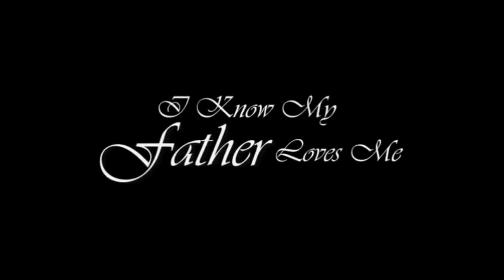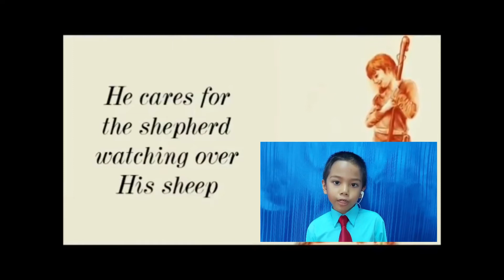I Know My Father Loves Me | KAIC Boys' Virtual Song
I know my Father Loves Me
KAIC boy's virtual song